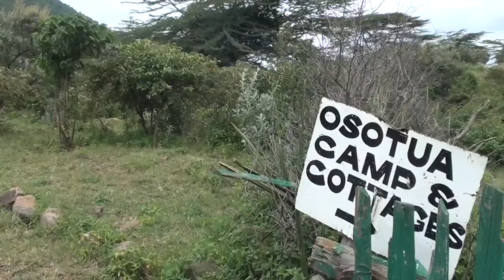Ecotourism at KENVO